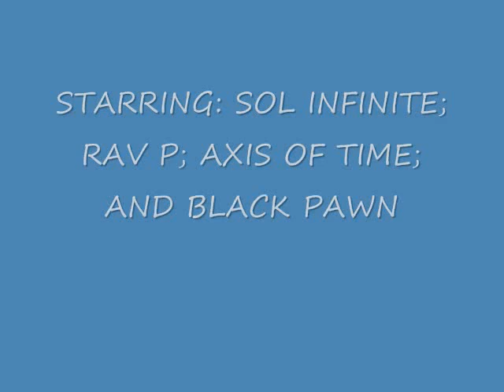Watch The Growth_0001.wmv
The WATCH THE GROWTH TOUR coming to The Bowery Poetry Club. March 14th 10 pm $8 cover. Starring: Sol Infinite Axis of Time, Rav P and Black Pawn. Art Work by Jenri Gonzalez and Efrian Aguilar and hosted by Seldom Seen